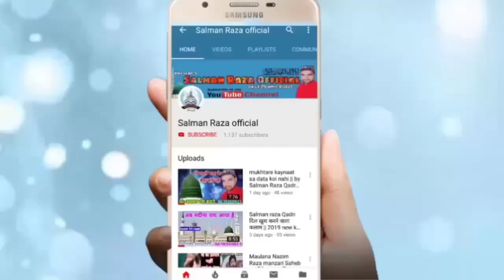Sayyed muqeemurrahman || दिल छू जाने वाला बयान Azmate Quran Conference 5 March 2020 Faizganj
Hi,

jalsa Faizganj
Faizganj Ka Jalsa
 Syed Mufti muqeem ur Rehman
 Syed muqeem ur Rehman ki taqreer
 Syed muqeem ur Rehman
Sayyed Muqeem UR Rahman
Sayyad Sahab
Sayyed Muqeemurrahman
Ya allah
सैयद मुकीम उर रहमान
सैयद मुकिमुर्रहमान
 Syed muqeem ur Rehman ka taqreer
 Mufti Gulfam Rampuri Mufti Gulfam Rampuri new Takrir